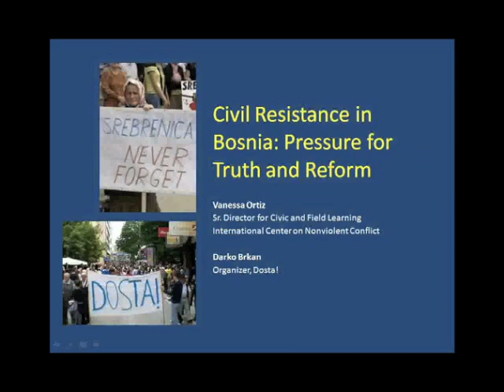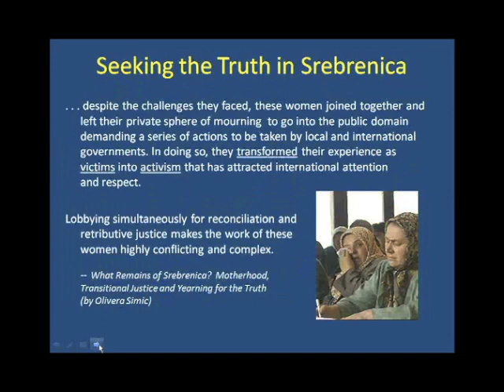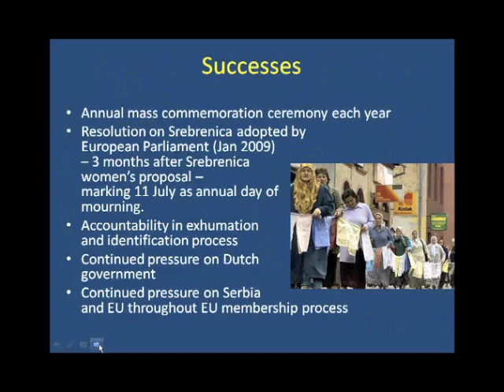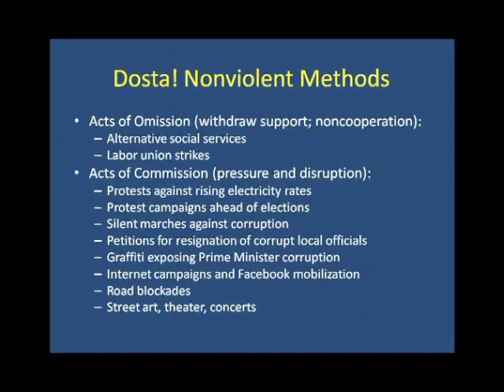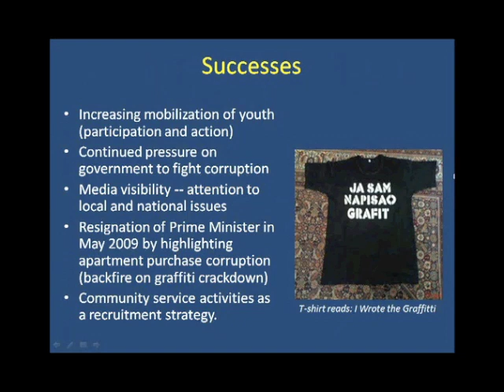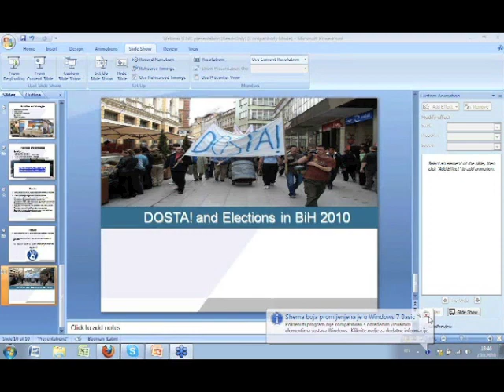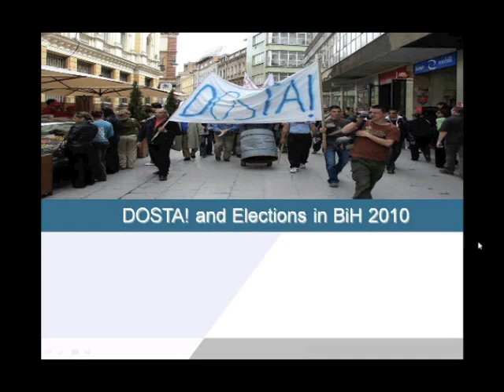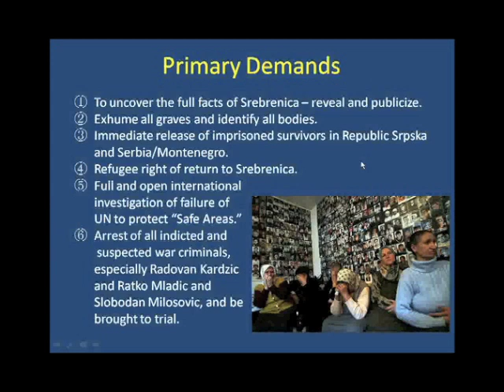Vanessa Ortiz and Darko Brkan - Civil Resistance in Bosnia: Pressure for Truth and Reform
Vanessa Ortiz, Sr. Director for Civic and Field Learning, and Darko Brkan, organizer for Dosta!, present two movements in Bosnia that are challenging the status quo and mobilizing citizens to action. The Women of Srebrenica is a movement that galvanized the grief of women who lost loved ones in Srebrenica, and for over 14 years, it has created pressure on the international community to not only address the issue of missing persons and uncovering of mass graves, but to identify and charge those accountable for war crimes. Dosta! (Enough!), began as an expression of citizen discontent with the current political system. It is an emerging citizens movement which has grown from 10 members to hundreds of individuals around Bosnia -- across all ethnic groups. Dosta! is awakening civil society to demand an end to corruption by creating nonviolent campaigns targeting corrupt political leaders and policies, while pressing for a more accountable and transparent political system as Bosnia enters the path toward European integration.